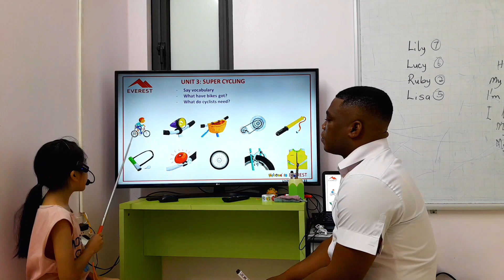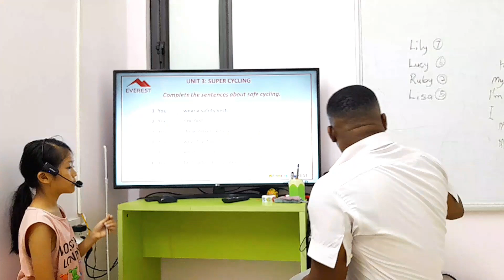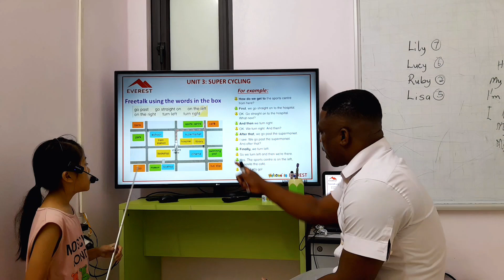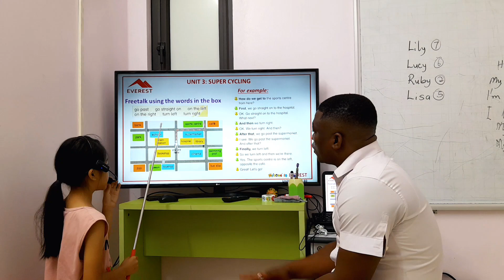SG164 HANH 04102023